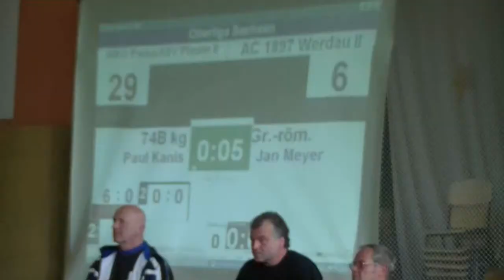Oberliga Pausa/Plauen - Werdau Paul Kanis - Jan Meyer.wmv